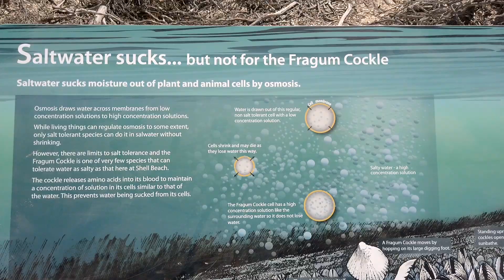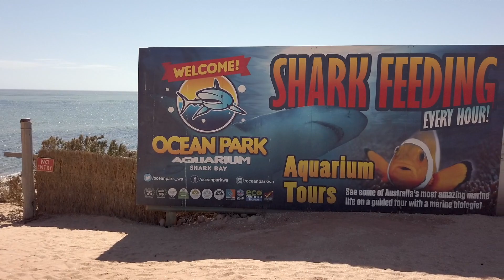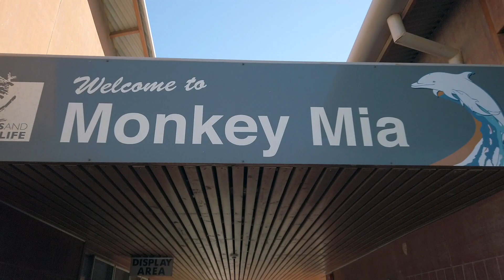Haie, Delfine und Emus I Vlog Australien #7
Während dieser Woche konnten wir in unserem Camper direkt am Meer übernachten. Sehr spannend war der  Besuch im Ocean Park in dem wir nicht nur Haie sahen sondern auch über viele andere sehr giftige und auch harmlose Fischarten informiert wurden.
Ein weiteres Highlight war die Begegnung mit Emus, welche ganz gemütlich quer durch Denham spaziert sind.

Hallo zusammen
Auf unserem Kanal"unterwegs" erfährt du wöchentlich was wir auf unserer Reise in Australien und Bali erleben.

Musik